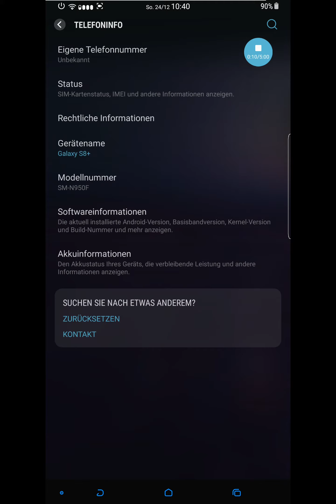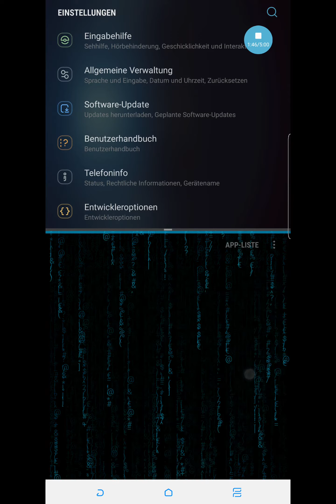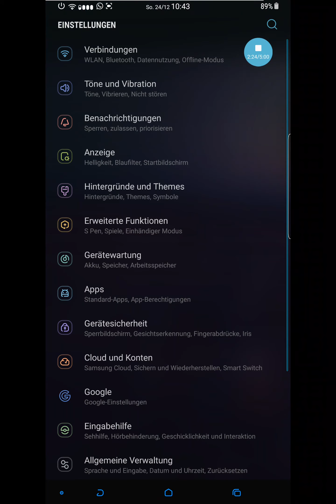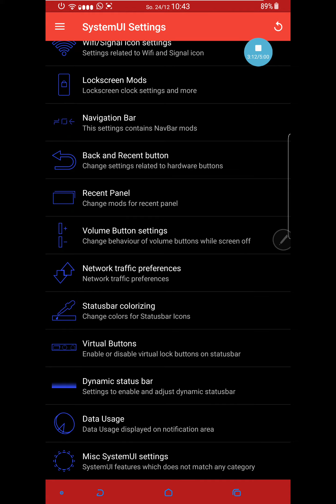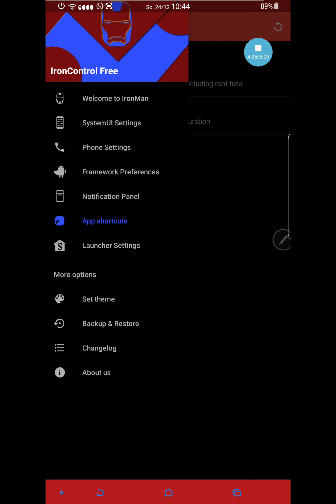Samsung S8+ Ironman Rom 1.10 Best Rom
Ironman Rom for S7/S8
Best Rom